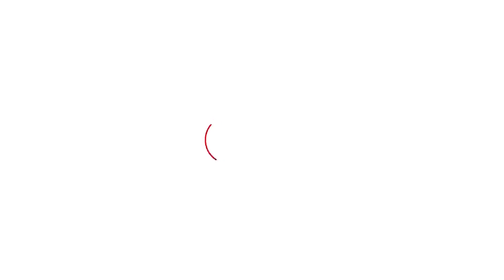Dausa 'सिकराय की महिलाओं की शिकायत, 150 रु में मजदूरी को मजबूर'!